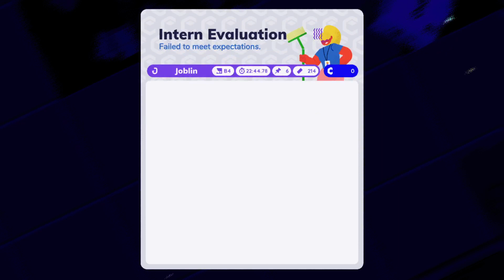Going Under 1